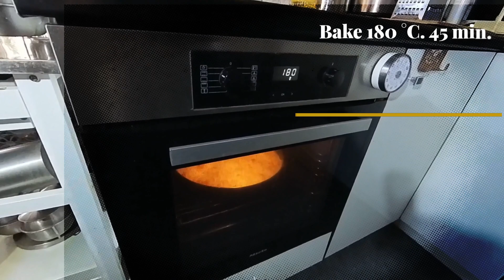Famous Bulgarian "BANITZA". Bulgarian feta cheese pie with pastry sheets.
Today we will show you how we make traditional famous Bulgarian feta cheese pie, called BANITZA. It also known as Burek in Turkey  or Tiropita in Greece. Easy to make and vary tasty.
GreenLife@foodtravelandfun